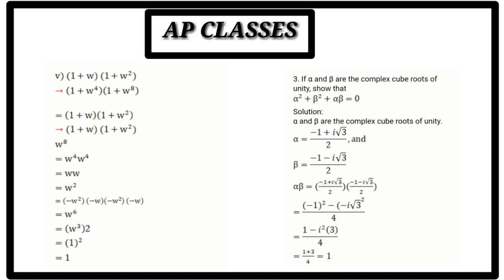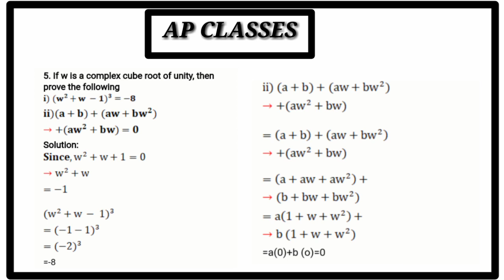STD-11 SUBJECT- MATHS -I CHAPTER- 3 COMPLEX NUMBER [EXERCISE -3. 3 ][ FULL SOLVED][AP CLASSES]